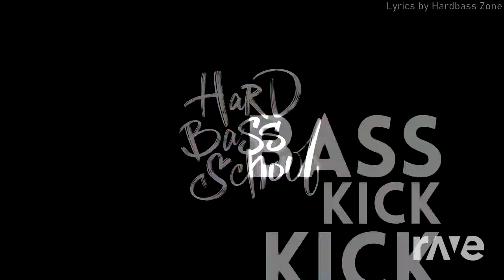Russian Hardbass kick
i wanna go d